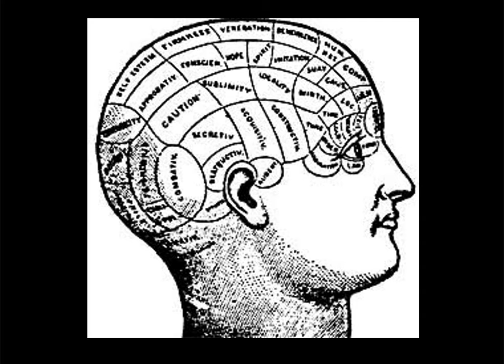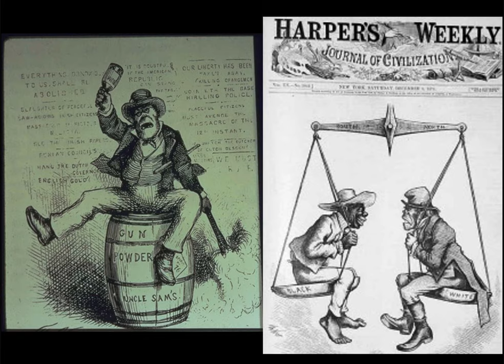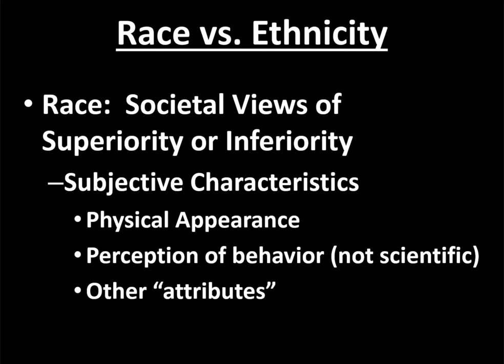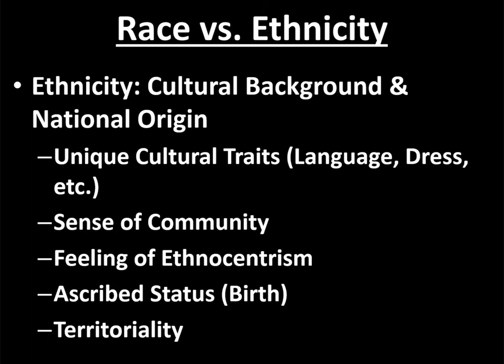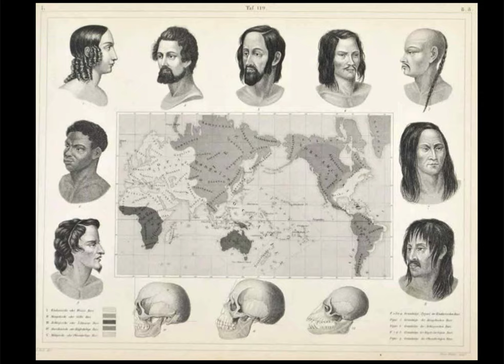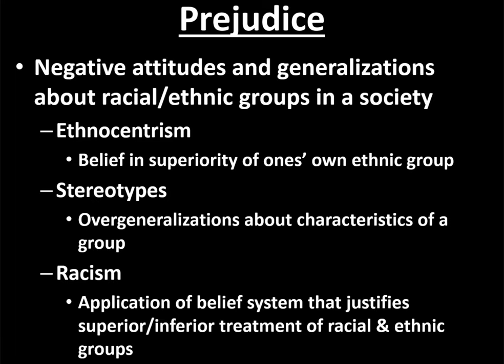Intro to Race and Ethnicity - Chapter 10 Lecture 1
This video is Part 1 of the Chapter 10 lecture series on Race and Ethnicity